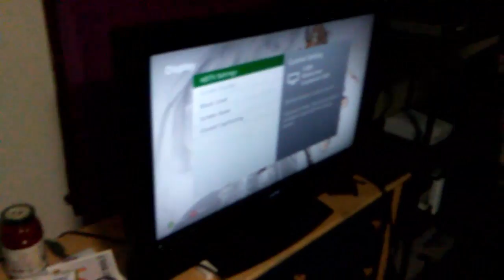Vlog 2: The Food Returns To Feast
Newest Video: "Pokemon Demon Soulsilver--Part 10--Bugsy and Glitches"
Playing with Power consists of...

and